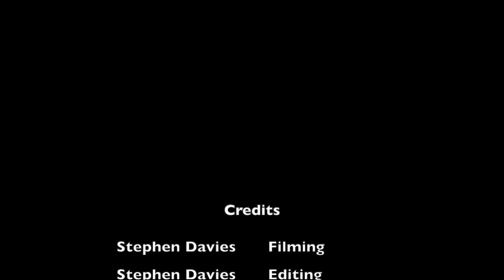South Rams Head 2003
Some telemarking near South Rams Head back in 2003, digital video was not so great back then!